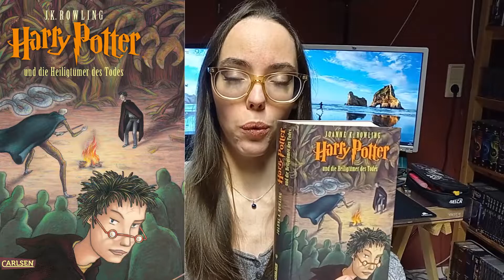Harry Potter und die Heiligtümer des Todes | Buchvorstellung | SLEMLife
Heute möchte ich euch Harry Potter und die Heiligtümer des Todes vorstellen.

Ihr wollt uns Unterstützen? Kein Problem :) Über die Folgenden Links könnt ihr uns unterstützen:

Unser Buch